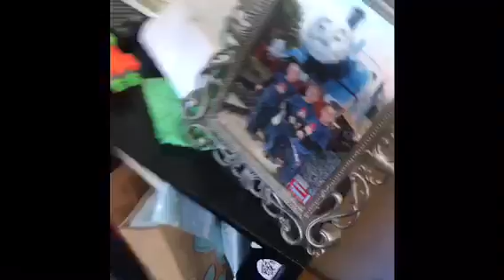Nerf fps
Jack alpha enters a nerf arsenal and bad
guys are armed with nerf guns and he infiltrates the place and gets out...!

Also a preview for nerf war episode 31 the outpost